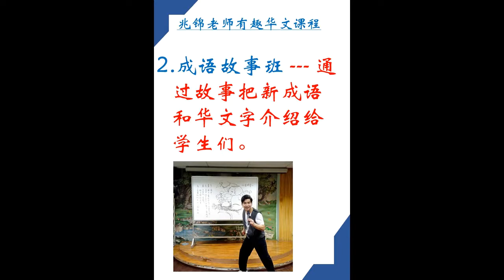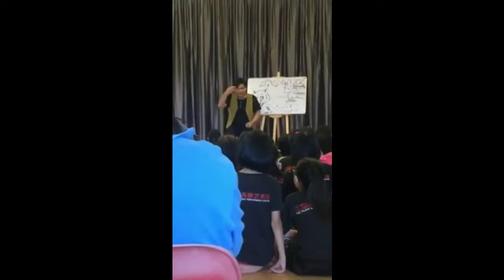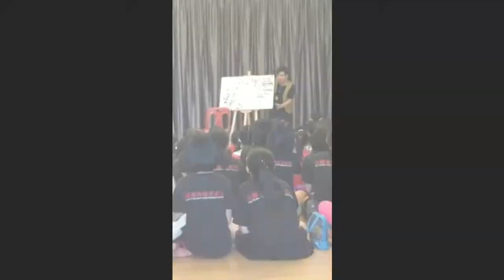Dragon Beard Story Telling Sessions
Singapore's First  Story Telling sessions which combines with the visual feast of Dragon's Beard making and the gastronomical treat of savouring freshly made Dragon's Beard Candies!